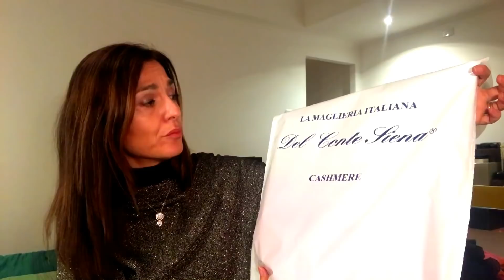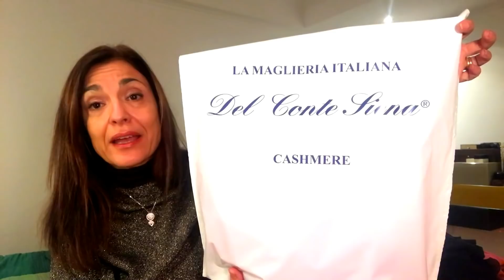SALDI INVERNALI 2018: BUONA LA PRIMA!!!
UN giretto di saldi .

I PRODOTTI RECENSITI SUL MIO CANALE RIFLETTONO LA MIA PERSONALE E TRASPARENTE OPINIONE, SIA CHE VENGANO ACQUISTATI DA ME, SIA CHE VENGANO OMAGGIATI DALLE AZIENDE. NON VENGO PAGATA DA NESSUNA AZIENDA AL FINE DI RECENSIRE POSITIVAMENTE UN PRODOTTO, MA QUALORE IL VIDEO SIA FRUTTO DI UNA COLLABORAZIONE, SARA’ MIA CURA EVIDENZIARLO.